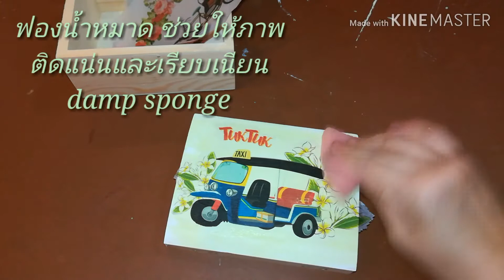decoupage tuk tuk set box EP1/2 (13))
งานแฮนด์เมด นำกล่องไม้ 3ใบ (ใบใหญ่สุดขนาด 13*10.5*7.5) มาตกแต่งเป็นเซทตุ๊กๆสามล้อเที่ยวไทยให้สวยงาม คลาสสิค ด้วยศิลปะเดคูพาจ สามารถศึกษาขั้นตอนเพื่อสร้างคุณค่า ทำเป็นงานอดิเรก หรือสร้างสรรผลงานเพื่อมอบเป็นของขวัญแด่คนพิศษ ในเทศกาลต่างๆ